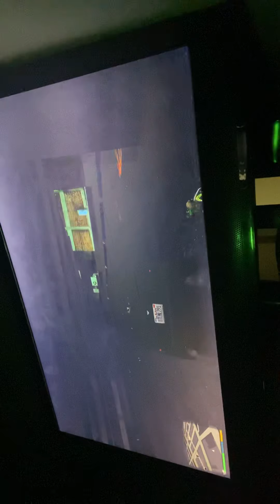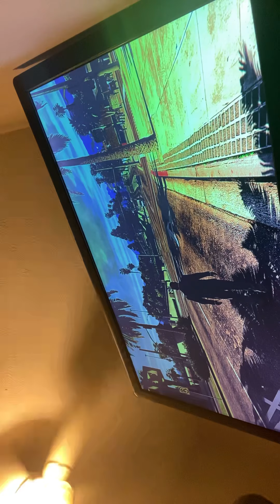December 17, 2020